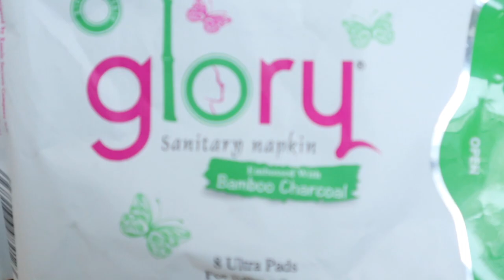Mother Daughter Series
Hello my loves. Thank you for joining me for yet another video. This time I am pairing with my daughter on a new series. Mother Daughter Series, together we will be sharing a lot of what girls goes through in their TEEN life, from menstruation, hormones, boys, break ups, teen pregnancies, school and whatever topics they feel uncomfortable discussing. Let me know what you think of this new series.